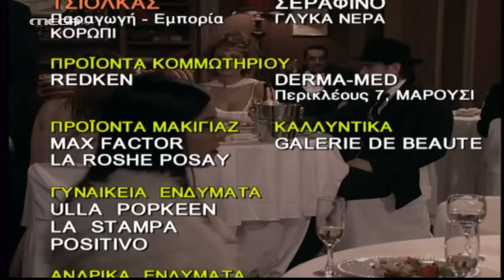Το Κόκκινο Δωμάτιο - Η Μνήμη της Μέδουσας, Α' Μέρος HD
Μια αναπάντεχη επίσκεψη αναστατώνει το Conte Del Mare. Ο Κώστας Χαρδαβέλας έχει έρθει να φωτίσει με το ρεπορτάζ του ένα έγκλημα που έγινε στο ξενοδοχείο πριν από πενήντα χρόνια! Πρωτοχρονιά, 1975, οι υπάλληλοι του ξενοδοχείου ετοιμάζονται για το Πρωτοχρονιάτικο ρεβεγιόν… ένας φόνος καθιστά προσωπικό και πελάτες ύποπτους, ο αστυνόμος, όμως, Σαμολαδάς καλείται να εξιχνιάσει την υπόθεση…

ΣΥΝΤΕΛΕΣΤΕΣ
Πρωταγωνιστούν: Βασιλική Ανδρίτσου (Μάρω), Αλέξανδρος Ρήγας (Μίλτος), Μαρτσέλο Λεκόμτ (Μαρτσέλο).

‘Εκτακτη συμμετοχή: Αντώνης Καφετζόπουλος (Αστυνόμος Σαμολαδάς), Θανάσης Αλευράς, Χρήστος Σιμαρδάνης, Δημήτρης Δρακόπουλος, Χριστίνα Θεοδωροπούλου, Νατάσσα Τσακαρισιάνου, Θεοδόσης Κώτσης (Τάκης), Γεράσιμος Μιχελής, Παρθένα Χοροζίδου, Νίκος Κοντογιάννης, Φώτης Σπύρος (Τάσος), Ηλίας Αλεξάνδρου, Καίτη Φίνου (Καίτη), Μανούσος Μολέσος, Σπύρος Δρόσος.
Στο ρόλο του Κώστα Χαρδαβέλα, ο Κώστας Χαρδαβέλας.

Σενάριο: Αλέξανδρος Ρήγας, Δημήτρης Αποστόλου
Σκηνοθεσία: Αλέξανδρος Ρήγας, Φαίη Τζανετοπούλου
Διεύθυνση φωτογραφίας: Γιώργος Παπαδόπουλος
Σκηνογραφία: Λία Ασβεστά
Ενδυματολόγος: Νινέτα Ζαχαροπούλου
Εκτέλεση παραγωγής: ΕΨΙΛΟΝ